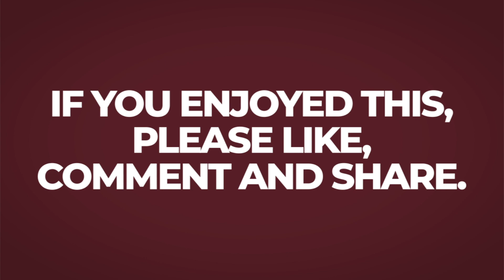Achieve Your Outcomes Quicker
Happy Mindpower Monday to you! 🧠💪🏼 Watch this video 🎥 to learn how slowing down can actually get you to your outcome quicker. Interesting, right?

Just remember to keep this in the back of your mind: slow is fast.

Are you interested in taking your mindpower to the next level?

🔴 Join us for LIVE with Stéph & Shay every other Wednesday evening!

Every other Wednesday evening, we go live on YouTube to discuss concepts and mindpower strategies from our book, Master Your Mindpower.

These conversations will help you excel even further in life by leveraging your mental toughness so that you can face any obstacle that life may hand you.

Time: 5:00 PM PST | 8:00 PM EST
Date: Every other Wednesday

Let's take the conversation further on social media!